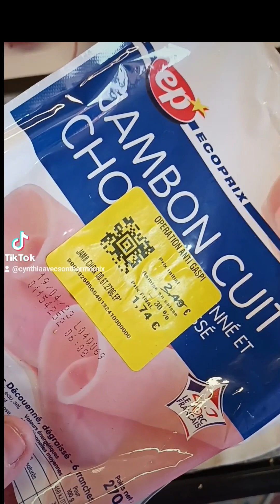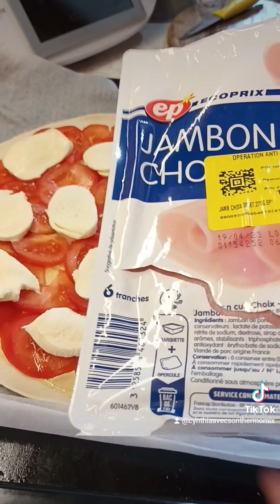tarte à la tomates